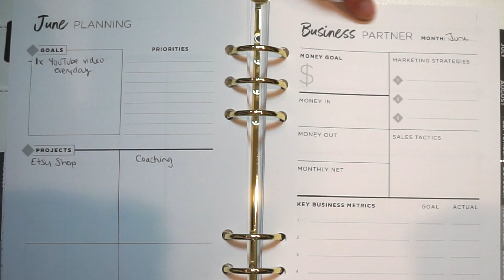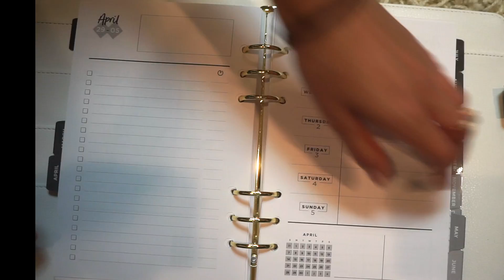How to Schedule Your Time Efficiently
I am an empowerment coach + life balancing strategist who helps busy women stress less.